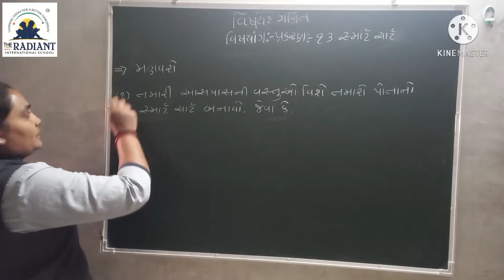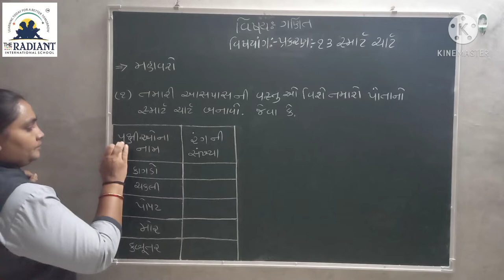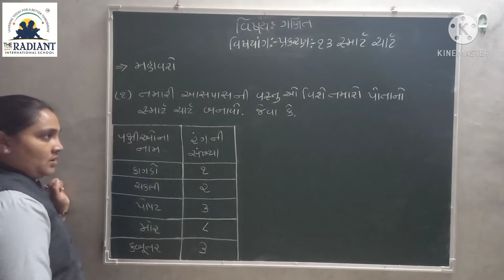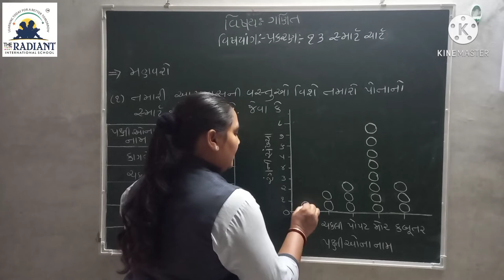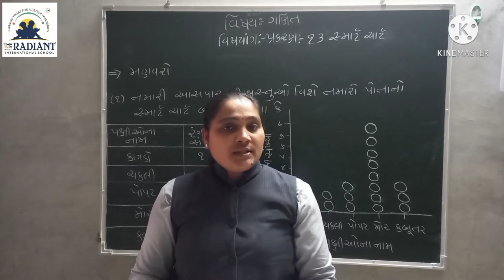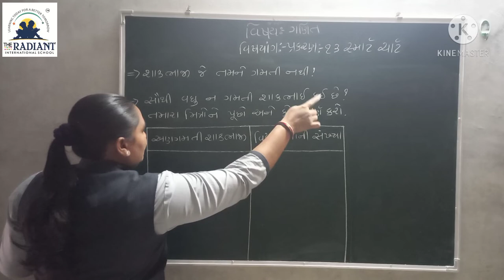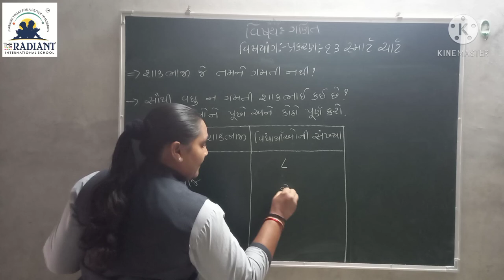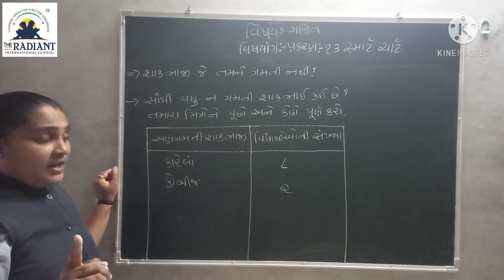Guj Med Std 3 Sub Maths Ch 13 Part 8